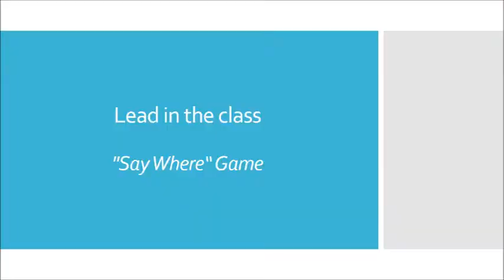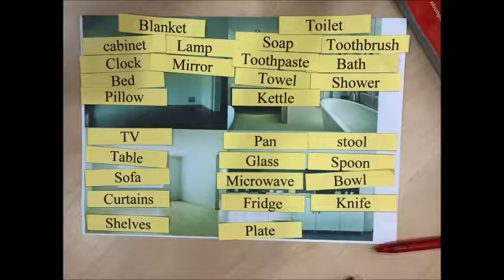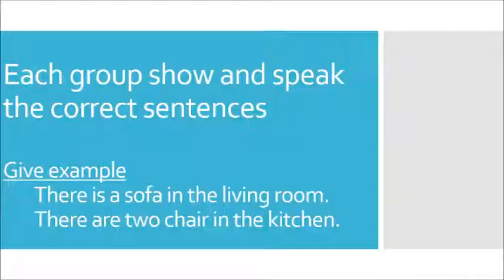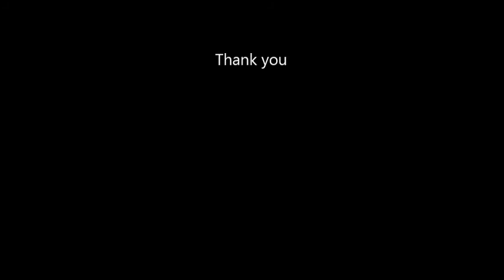Teaching bootcampturbo3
This is the part of boot camp turbo 3